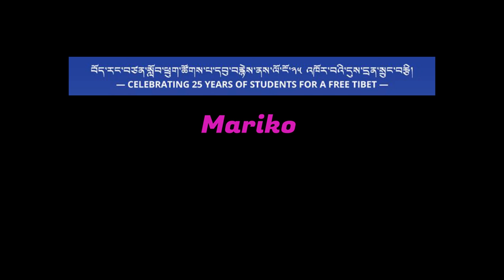Tenzin Mariko with Comedian Sonam Wangdu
བོད་རང་བཙན་སློབ་ཕྲུག་ཚོགས་པ་དབུ་བརྙེས་ནས་ལོ་ངོ་༢༥ འཁོར་བའི་དུས་དྲན་སྲུང་བརྩི། ལོངས་ཤོག ༢༠༡༩ ང་ཚོས་ལོ་ངོ་༢༥ཡི་རིང་བོད་རང་བཙན་སློབ་ཕྲུག་ཚོགས་པའི་བོད་མིའི་ཆེད་དུ་འཚེ་མེད་ཞི་བའི་འགོག་རྒོལ་དང་། འགོ་ཁྲིད་སྦྱོང་བརྡར། ཐབས་བྱུས་ལྡན་པའི་ལས་འགུལ་ལ་ཕྱི་བལྟས་དང་མདུན་བསྐྱོད་ཀྱིས་སྲུང་བརྩི་བྱེད།།
the 25th anniversary of SFT's founding! SFT is organizing this nationwide USA Longsho Tour to visit 10 different cities around the US.  We look forward to meeting as many SFT supporters and members as possible to celebrate 25 years of nonviolent resistance, leadership training, creative activism and advocacy for the rights of the Tibetan people. Your support will help SFT continue its training of new generation leaders, cultivation of an international network of chapters, and implementation of hard-hitting campaigns and high-profile non-violent direct actions for Tibet

Support by RTYC Minnesota
Organized by SFT